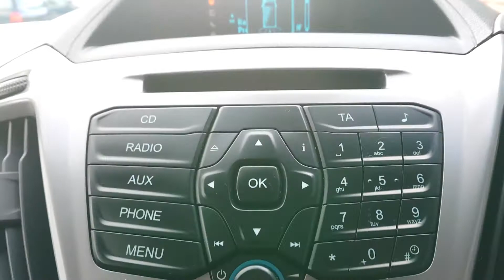Ford custom lwb trend 2015